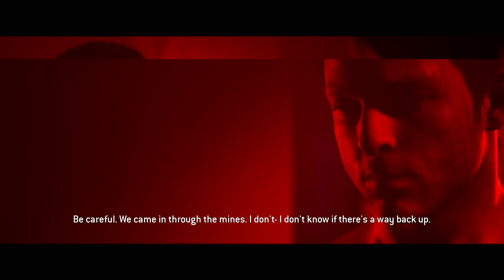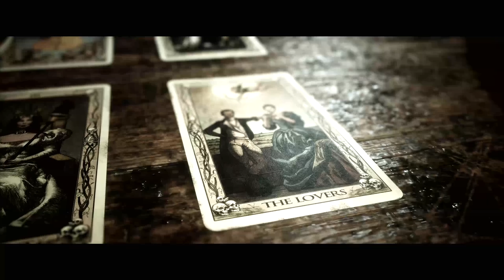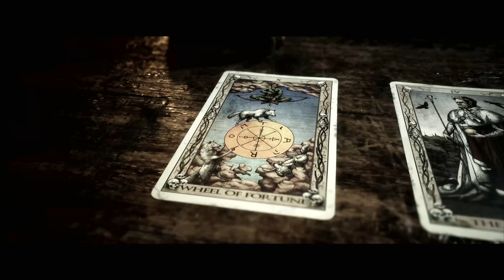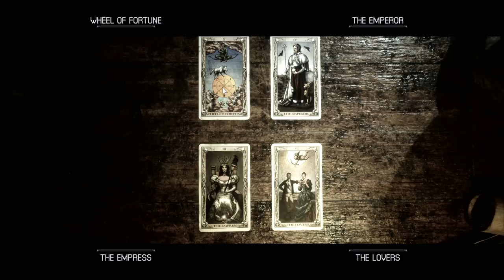THE QUARRY Walkthrough Gameplay Part 20 - KAYLEE (FULL GAME)